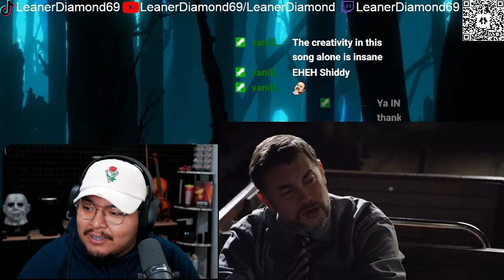1ST LISTEN REACTION Ice Nine Kills IT Is The End Official Music Video